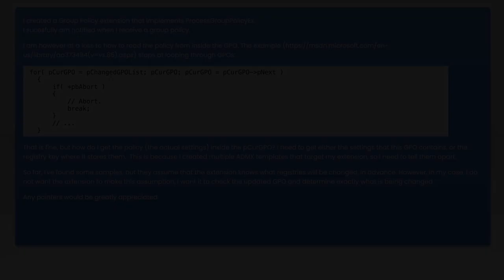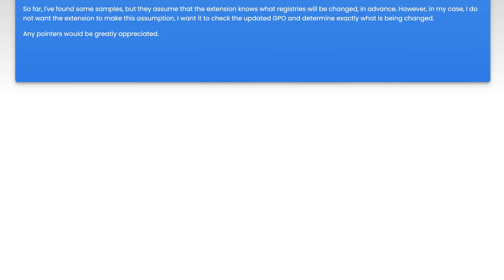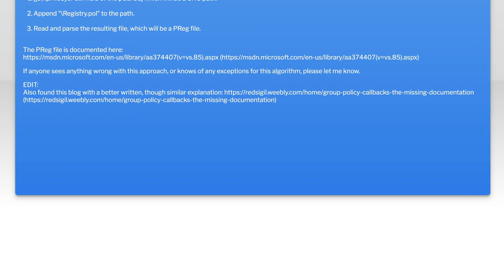Understanding Group Policy Processing with GP Extension: Common Challenges & Solutions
In this video, we delve into the intricacies of Group Policy Processing and the role of GP Extensions in managing Windows environments. As organizations increasingly rely on Group Policy for configuration and security, understanding the common challenges that arise during processing is essential. Join us as we explore practical solutions to these issues, empowering you to optimize your Group Policy management and enhance your IT infrastructure.

Today's Topic: Understanding Group Policy Processing with GP Extension: Common Challenges & Solutions

Related to